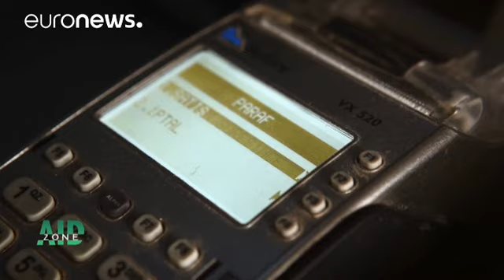Dünyaya örnek olarak gösterilen Türkiye'deki mülteci kampları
Suriye'deki savaş altıncı yılına giriyor. Binlerce vatandaş hayatını kaybederken, milyonlarca insan da evsiz kalarak II. Dünya Savaşı'ndan beri görülen en büyük trajediyi yaşıyor.

Altı buçuk milyon insan evlerinden olurken, bu sayının yaklaşık beş milyon kadarı komşu ülkelerde mülteci statüsünde yaşam savaşı veriyor.

Türkiye 3.1 milyon kişiye ev sahipliği yaparak dünyada en çok mülteci barındıran ülke konumunda...

Bunlardan 2.7 milyonu Suriyeli...